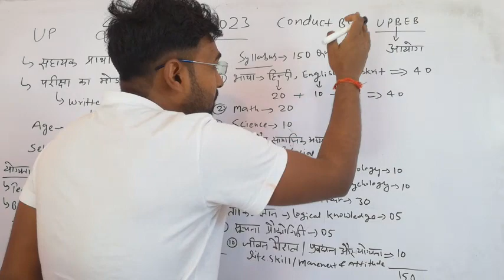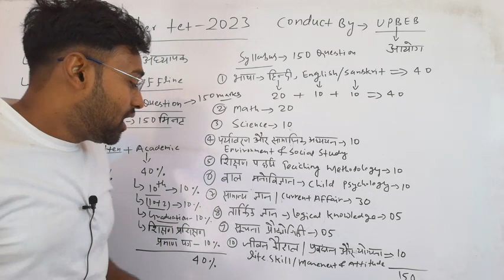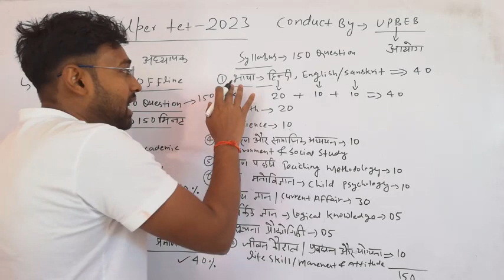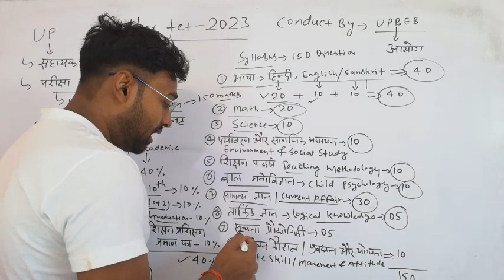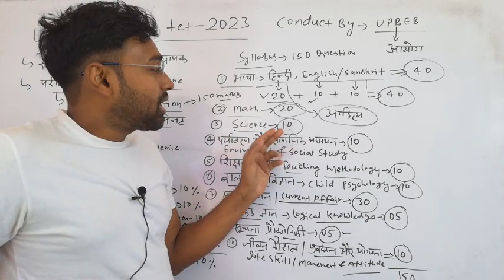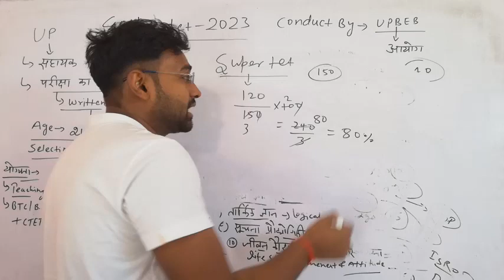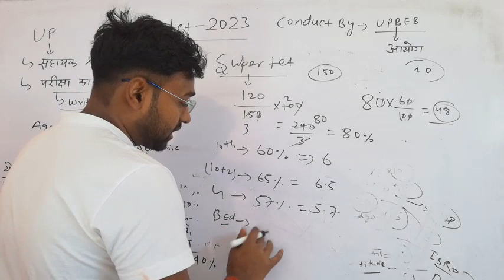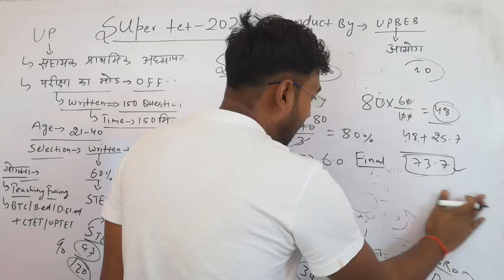UP SUPER TET 2023 NEW SYLLABUS | Super TET मे Merit कैसे बनती है आपकी Academic कितनी है